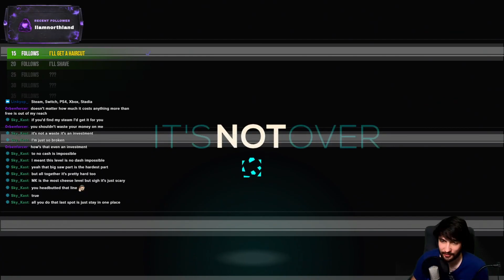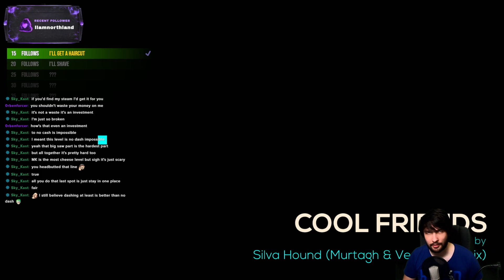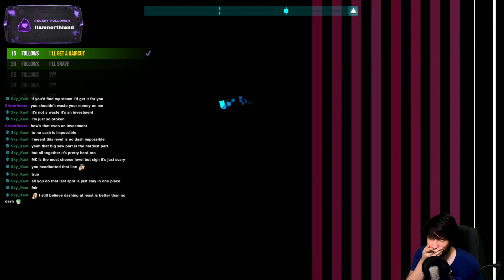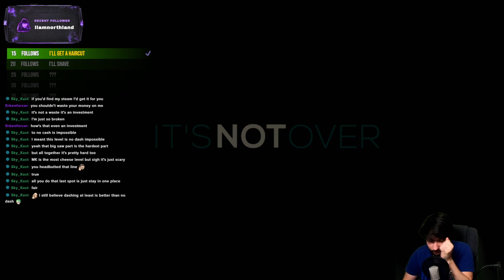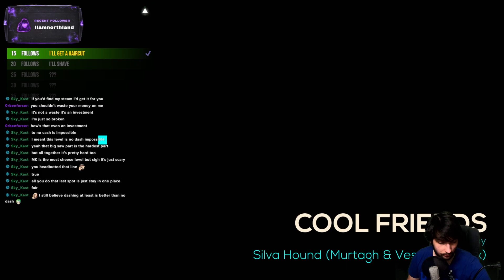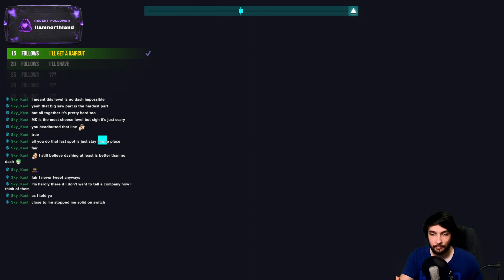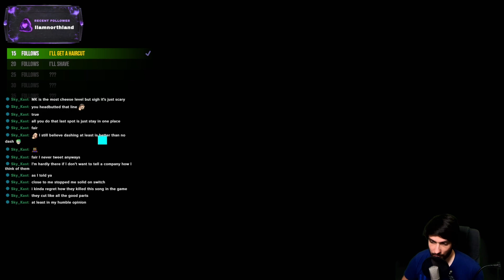FINISHING JUST SHAPES & BEATS WITHOUT DASHING!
We're attempting and mostly succeeding in playing through the whole game without ever using the dash!